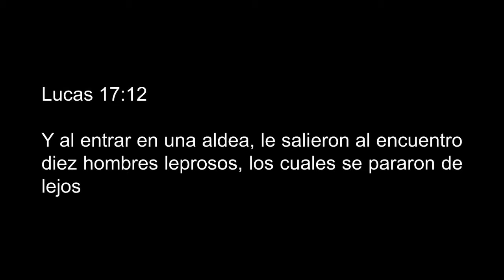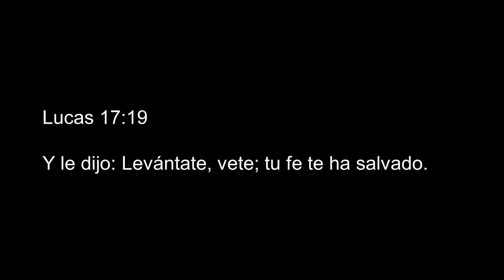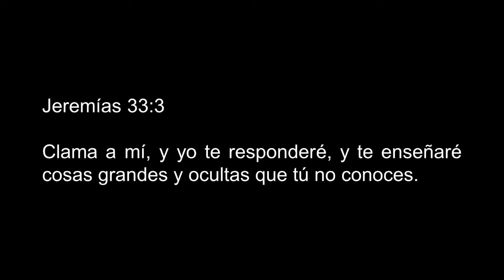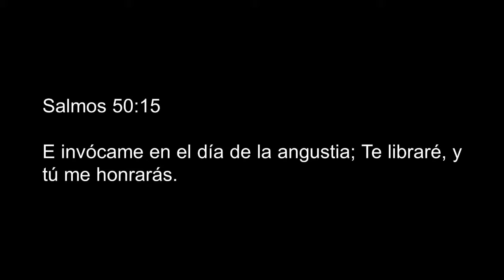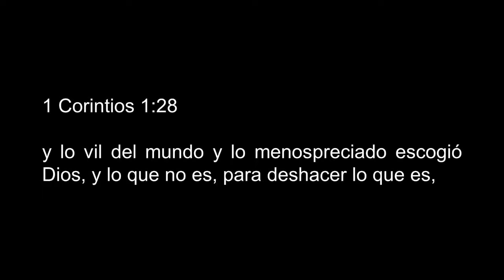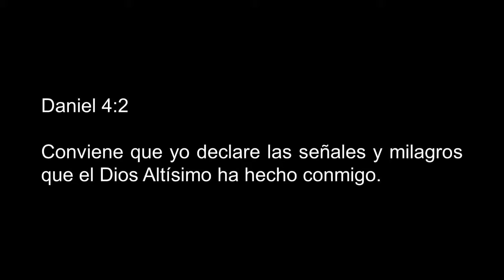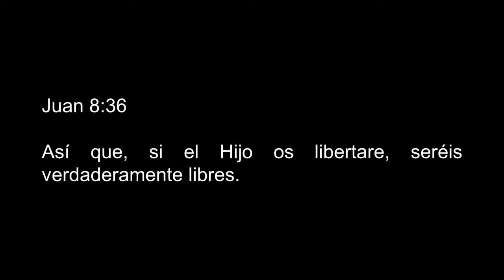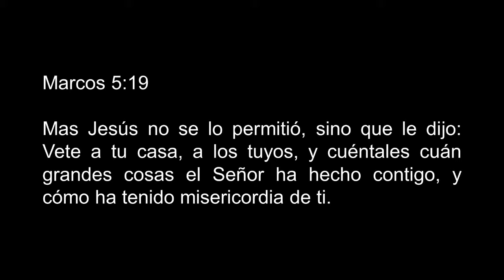Día de Acción de Gracias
Estudio bíblico que habla acerca del agradecimiento que debemos dar a Dios; así como algunos testimonios de personas de como los ha ayudado Dios en circunstancias difíciles.